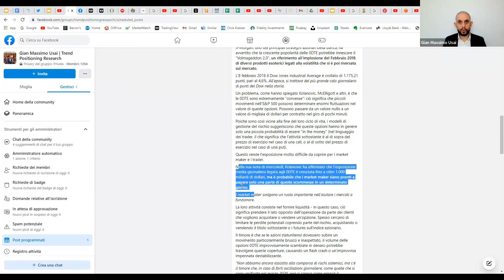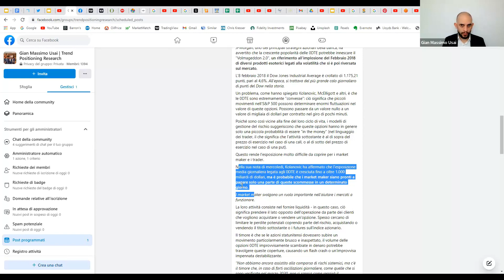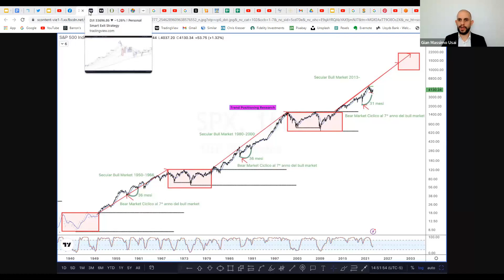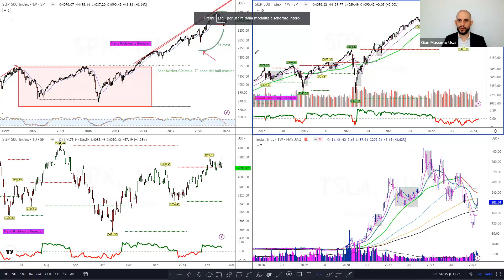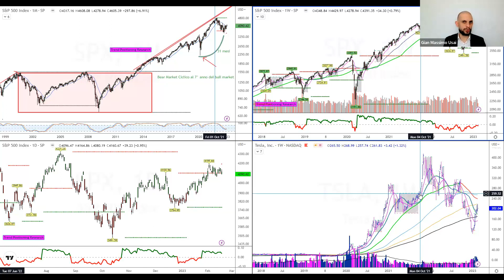La migliore opportunità dei prossimi 10 anni nei mercati finanziari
Com'è possibile trovare le migliori opportunità nel mercato?

Ci troviamo in un momento storico dove i prossimi 10 anni saranno i più interessanti per chi ha un sistema per trovare determinati titoli.

Questo canale fa per te se:

1. Hai un piccolo gruzzolo e vuoi vederlo esplodere

2. Sei rimasto scottato da investimenti non riusciti

3. Hai capito che il problema è a monte, che quella che ti hanno spacciato per “Strategia” era in realtà soltanto un piccolo pezzo di tutto il sistema!